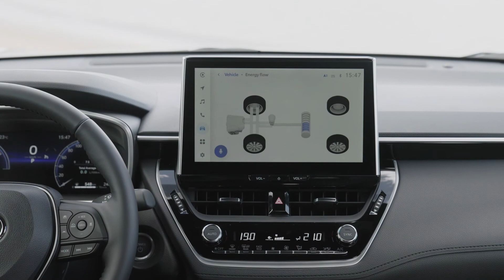2022 Toyota Corolla Cross Hybrid Design in Cement grey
A new addition to the family of the world bestseller: With the new Corolla Cross, Toyota is presenting a practical compact SUV for the whole family. The new model gives the brand an even stronger presence in the European C segment and the widest range of SUVs across all segments. In addition, the Corolla family is now complete: With the new Corolla Cross, the classic hatchback model and the Touring Sports estate variant, there really is “a Corolla for everyone”. Sales in Germany will start on November 25, 2022 at prices from 38,600 euros. The 2.0-liter hybrid version with front or all-wheel drive is available at market launch, while the 1.8-liter hybrid, which is always driven by the front wheels, will be available from the second quarter of 2023.

The Toyota Corolla Cross is based on the proven GA-C platform (Global Architecture) and offers all the features that have made the Corolla the best-selling car model in the world: Toyota has sold more than 50 million units in 55 years and twelve model generations . With the new Corolla Cross, the brand intends to further expand its presence in the highly competitive European C segment. Toyota aims to sell 400,000 units per year worldwide, which corresponds to a nine percent segment share by 2025.

An advanced hybrid drive, advanced connectivity and new safety features: the Corolla Cross sets new standards in many areas. The compact SUV's Toyota T-Mate system combines the latest generation of Toyota Safety Sense safety technologies with other active driving and parking assistance systems to make driving easier and safer and to protect all vehicle occupants and other road users in various scenarios.